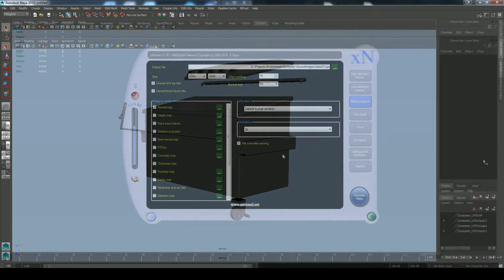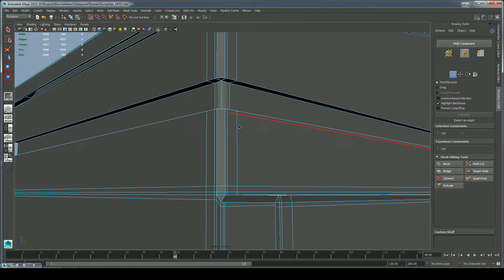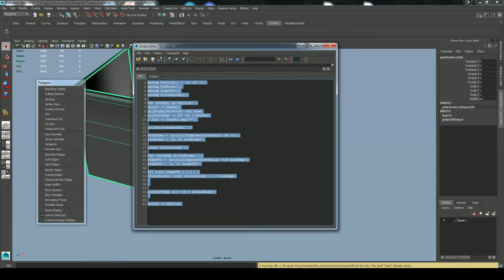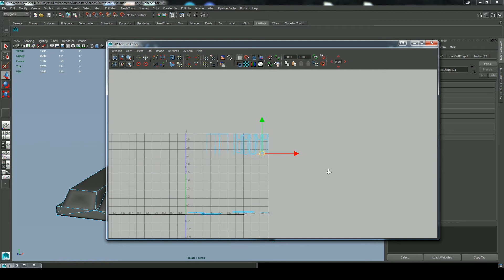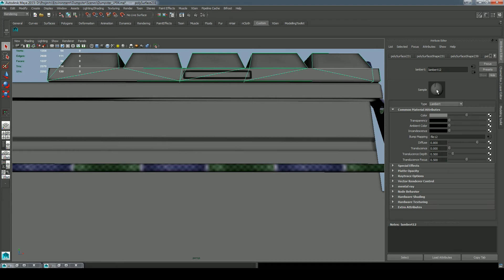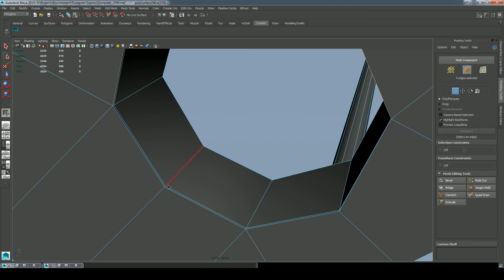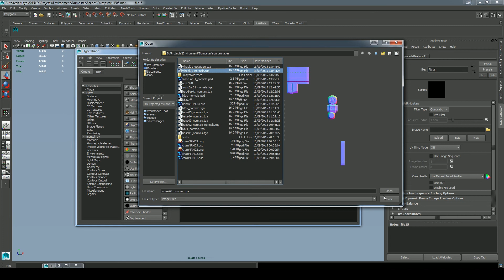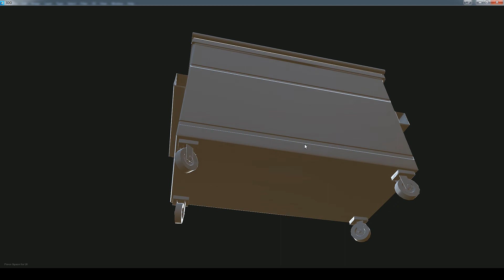The Dumpster Part 3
The Dumpster Part 3: High poly modelling and texture baking. This is the third video in a 4 part series where I cover the complete workflow of creating a dumpster game asset, from scratch, into Unity 5 with PBR materials.